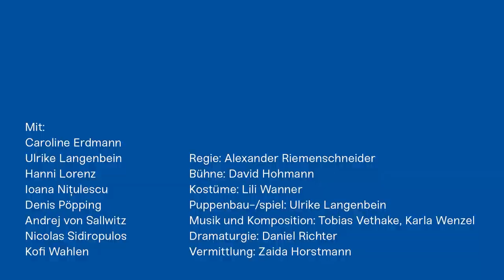Das Kind träumt · Trailer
„Wer gibt Leben? Wer tötet? Wer lacht mit mir? Wer über mich? All die schmelzend-fließenden Gesichter wie im Traum – wo ist das Gesicht des Tageslichts?”

Das, was eben noch unvorstellbar war, geschieht: Mitten in der Nacht dringen Soldaten in Zimmer und Träume ein. Das Kind, das gerade noch sanft geschlafen hat, wird aus seinem Zuhause in die Flucht getrieben. Mutter und Kind gelangen an Bord eines Schiffes, das ihnen Schutz bieten soll, aber keinen sicheren Hafen findet. Auf ihrem Weg blicken sie in die verschiedenen Gesichter der Menschlichkeit; Großzügigkeit und Bosheit, Hoffnung, Ohnmacht und Verlust starren zurück. Mutter und Kind suchen Asyl, kämpfen um ihr Recht auf Leben, bitten um Hilfe und appellieren an die Solidarität der Menschen, die ihnen begegnen. Und immer begleitet das Kind die Frage: Ist das die Wirklichkeit oder ein böser Traum?

„Das Kind träumt“ ist inspiriert von der realen Geschichte des Schiffes St. Louis, das 1939 aus Hamburg aufbrach und in Kuba vor den Schrecken des Nationalsozialismus Asyl suchte, abgewiesen wurde und gezwungen war nach Europa zurückzukehren. 1993 stellt der israelische Dramatiker Hanoch Levin mit düsterem Humor und in Brechtscher Tradition der Verfremdung, Flucht und Vertreibung als universelle Erfahrungen dar. Zugleich untersucht er die Kraft des Theaters, Trost zu spenden. Gemeinsam mit einem großen Ensemble gibt Regisseur Alexander Riemenschneider den (Traum-)Bildern der von Flucht und Krieg bestimmten Gegenwart eine Gestalt und verankert sie in Levins allegorischer Erzählung.

ab 16 Jahren · 10. – 13. Klasse

Regie: Alexander Riemenschneider · Bühne: David Hohmann · Kostüme: Lili Wanner · Puppenbau-/spiel: Ulrike Langenbein · Musik und Komposition: Tobias Vethake, Karla Wenzel · Dramaturgie: Daniel Richter · Künstlerische Vermittlung: Zaida Horstmann · Mit: Caroline Erdmann, Ulrike Langenbein, Hanni Lorenz, Ioana Nițulescu, Denis Pöpping, Andrej von Sallwitz, Nicolas Sidiropulos, Kofi Wahlen